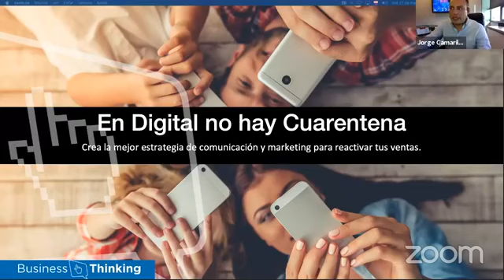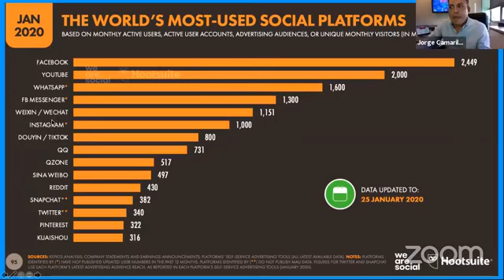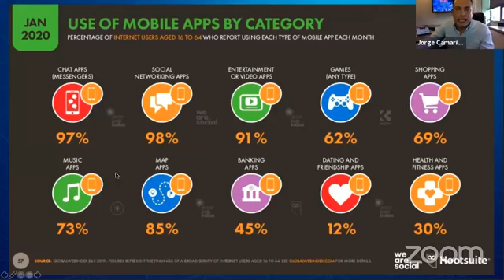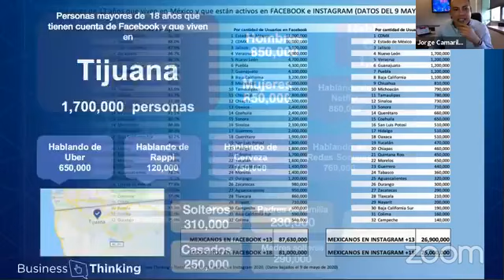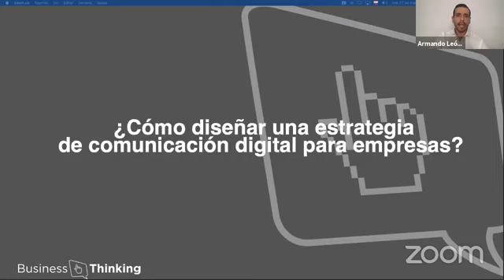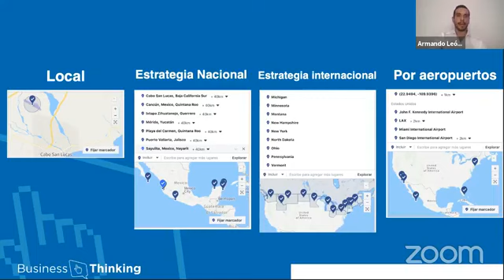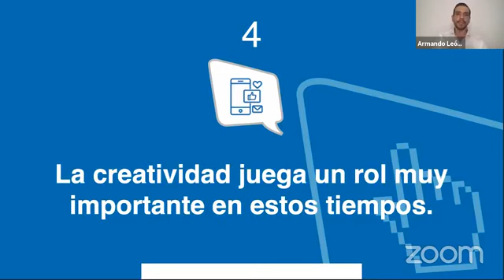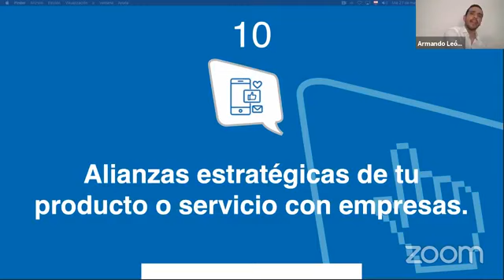Webinars Renovarse o Morir Temporada 2 En Digital No Hay Cuarentena impartido por Business Thinking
Webinars Renovarse o Morir Temporada 2: En Digital NO hay Cuarentena. impartido por Armando León y Jorge Camarillo de Business Thinking.
Aquí les compartimos la repetición de la conferencia de hoy. Agradecemos mucho a EL IMPARCIAL y ASPACOnline por hacer esto posible.